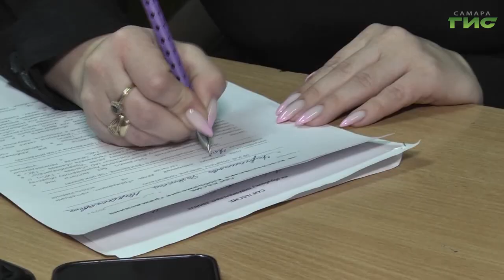В последнее воскресенье ноября в России традиционно отмечается День матери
В последнее воскресенье ноября в России отмечают День матери. В отличие от Международного женского дня, когда поздравляют всех представительниц прекрасного пола, в этот день поздравляют матерей и беременных женщин. Съемочная группа "Событий" уже поздравила Татьяну Корчемнову, маму четверых детей, которая служит в полиции в должности замначальника службы участковых по Октябрьскому району Самары. Подробности в нашем следующем репортаже.